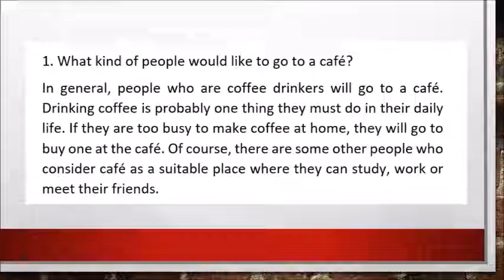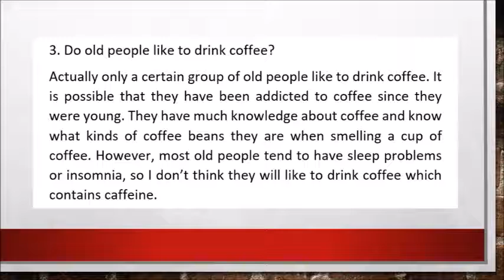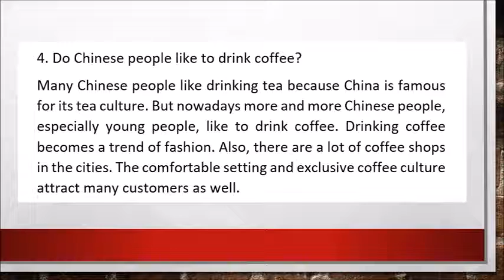IELTS Speaking Part 3 - A café you like to visit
雅思口语 Part 3 咖啡馆